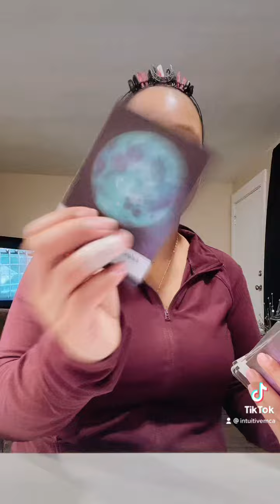Sagittarius ♐️ oracle end of the year messages~ Your coming up ⬆️ all the way up 🆙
Sagittarius ♐️ oracle messages only for all Sagittarius ♐️. This is an all oracle video only so there will be no tarot involved so if you looking for tarot go ahead and check out my current uploads for your sign.
💕 MCA